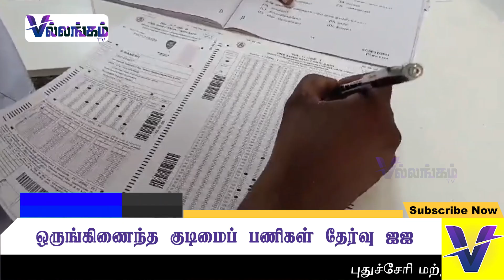ஒருங்கிணைந்த குடிமைப் பணிகள் தேர்வு II